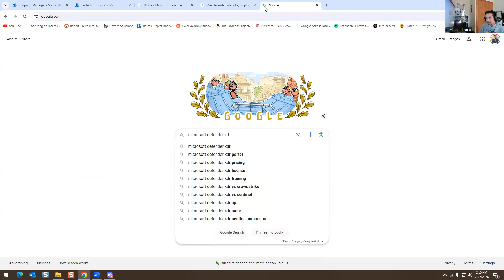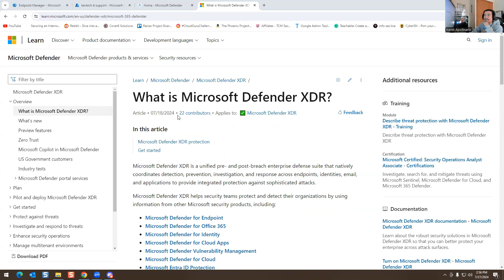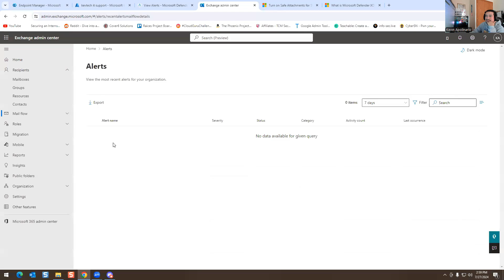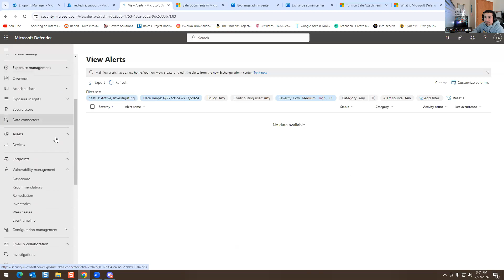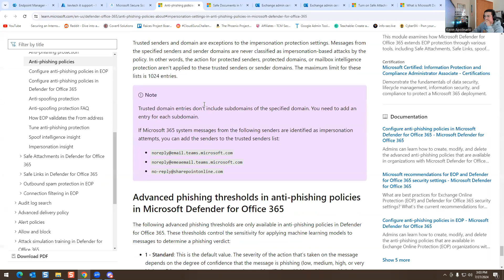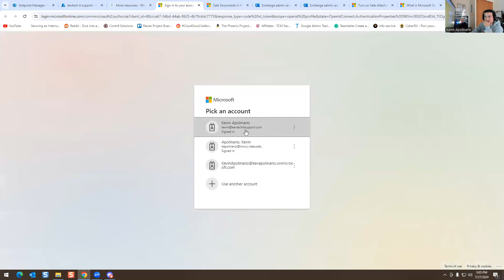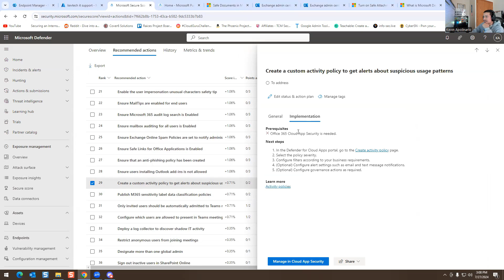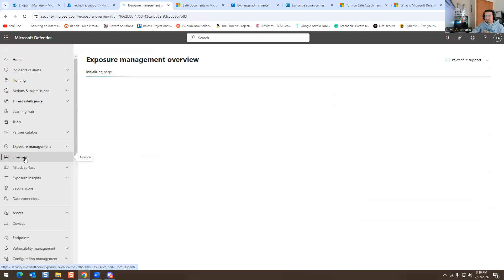IT: Microsoft Defender XDR Security Score Dashboard Overview